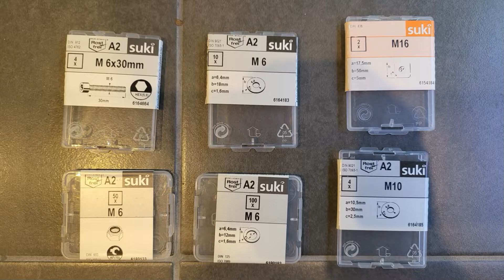Supercar XXL 24 Volt Spoiler Tuning & Montage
Ihr wollt mehr Aerodynamik und Downforce? Bitteschönn :) Schritt für Schritt erklärt!